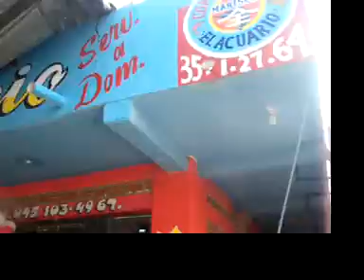axochiapan acuario restaurant celebrando el dia de las madres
axochiapan acuario restaurant de comida china y mariscos celebrando el dia de las madres revista el metiche actuacion de chuy y gustavo y su tuba norteña